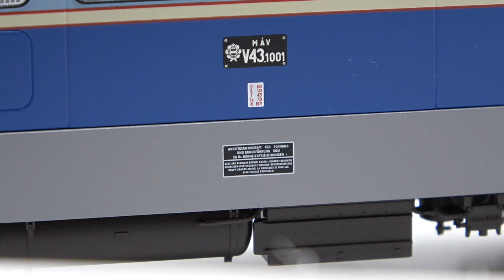Modellbemutató: PIKO MÁV V43 1001 és GYSEV 430 335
A videóban a PIKO két 2023-as V43-as formavariánsát, a MÁV III. korszakos V43 1001 és a GYSEV VI. korszakos 430 335 pályaszámú mozdonyának H0 építési nagyságú modelljét mutatom be nektek.

Felhasznált irodalom: Indóház XIX/1, MÁV Vontatójármű album, Mezei István: Mozdonyok, Kubinszky Mihály: Ungarische Lokomotiven und Triebwagen

Gyártó: PIKO
Vasúttársaság: MÁV
Korszak: III.
Pályaszám: V43 1001
Honállomás: Budapest Keleti pu.
Cikkszám: 51437
Kiadás éve: 2023

Gyártó: PIKO
Vasúttársaság: GYSEV
Korszak: VI.
Pályaszám: 430 335
Honállomás: Sopron.
Cikkszám: 51440
Kiadás éve: 2023

A járművek gyártói bemutató darabok a bemutató erejéig kaptam kölcsön őket.